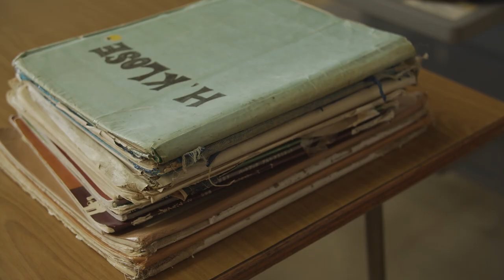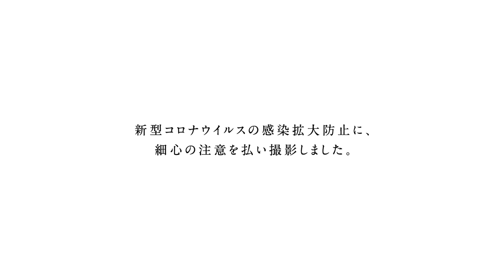習志野高校吹奏楽部が農家の皆さんへ「大地のエール」／JA全農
全国屈指の実力を誇る習志野高校吹奏楽部が農家の皆さんに感謝を伝える演奏動画公開！コロナ禍でも頑張ってくれている農家の皆さんへ、卓球日本代表・石川佳純選手と一緒に「農家の皆さんありがとう」のメッセージを込めて演奏。石川選手は卓球リフティングでリズム隊として演奏に参加！

全国農業協同組合連合会(以下、全農)は、2020年8月21日より、「響け!大地のエール『農家の皆さんありがとう』プロジェクト」の取り組みとして「習志野高校吹奏楽部『大地のエール』演奏動画」を公開。

本プロジェクトは、全農所属の卓球日本代表・石川佳純選手が出演する全農のCMソング「大地のエール」を活用して、コロナ禍でも安心・安全な農畜産物を届けてくださっている農家の皆さんに感謝と応援の気持ちを届ける企画。

今回公開となる演奏動画では、全国屈指の実力を誇る習志野市立習志野高等学校(千葉県習志野市)の吹奏楽部223名の皆さんが、この「大地のエール」を吹奏楽用にアレンジした楽曲を力強く演奏する。高校生たちが、農家の皆さんへの感謝と応援の想いを込めて、ひたむきに演奏する姿は感動的。また、石川選手も卓球のラケットとボールを使いリフティングでリズム隊として演奏に参加している。

■［動画］石川佳純選手、食の大切さや農家の皆さんへの感謝の想い／全農「農家の皆さんありがとう」コメント
■［動画］笑顔の髙梨沙羅が自宅でストレッチやヨガ／資生堂アネッサ「KeepShining」プロジェクト動画
■［動画］大坂なおみ、今は絵を描いたり料理スキルを磨いたり／資生堂「アネッサ」「KeepShining」プロジェクト動画